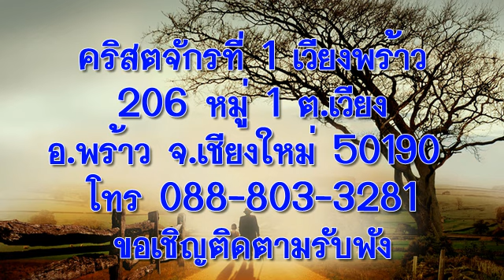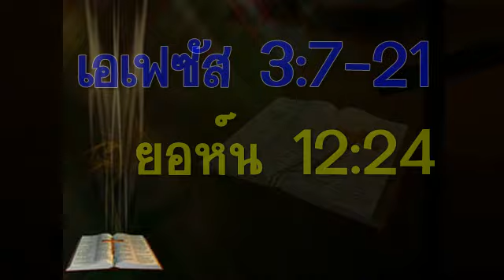วันศุกร์ที่ 21 กรกฎาคม 2017 ถอยหลังหรือก้าวหน้า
บทภาวนาธรรมห้องชั้นบน เรื่องถอยหลังหรือก้าวหน้า
อ่าน: เอเฟซัส 3:14-21
บทความวันนี้เขียนโดย: ลินดา เจตต์ (โอเรกอน)

เราบอกความจริงแก่ท่านว่า ถ้าเมล็ดข้าวไม่ได้ตกลงไปในดินและเปื่อยเน่าไป ก็จะคงอยู่เป็นเมล็ดเดียว แต่ถ้าเปื่อยเน่าไปแล้ว ก็จะงอกขึ้นเกิดผลมาก (ยอห์น 12:24)

ดิฉันขับรถผ่านป่าเขียวชอุ่ม แล้วขับอ้อมไปดูท่อทรงกลมสีขาวซึ่งเรียงรายอยู่รอบเชิงเขาที่รกร้างว่างเปล่า ดูแล้วเหมือนสุสานที่มีหลุมศพเรียงรายเป็นแถวๆ แต่พอใกล้เข้าไปก็เห็นว่าเจ้าท่อทรงกลมขาวๆ แต่ละอันนั้นล้อมต้นกล้าเล็กๆ ที่เพิ่งปลูกใหม่อยู่ข้างเพื่อป้องกันมิให้กวางเข้าไปแทะกินและป้องกันลมแรง อีกไม่กี่สิบปีข้างหน้าคงจะกลายเป็นป่าปกคลุมเชิงเขาไว้ ดิฉันคิดถึงความจริงนี้ในภาพใหญ่เห็นบริเวณที่ถูกทำลายจนโล่งเตียนดังกล่าวเป็นบริเวณที่มีต้นไม้ใหม่ๆ กำลังเจริญเติบโต แล้วคิดต่อไปอีกว่า บ่อยแค่ไหนหนอที่ชีวิตของดิฉันสูญเสียทรัพย์สิน บุคคล หรือหน้าที่การงานไป เมื่อคิดขึ้นมาแต่ละครั้งดิฉันจะโกรธและแค้นใจทันทีทันใด ทำให้สูญเสียกำลังใจไปกับการมองไปข้างหลังทั้งที่ควรมองไปข้างหน้า เพื่อดูชีวิตใหม่ที่พระเจ้าทรงปลูกไว้ในบริเวณซึ่งตอนนี้รกร้างว่างเปล่าอยู่

แทนที่จะขัดขืนความเปลี่ยนแปลงที่เกิดขึ้น เราน่าจะพิจารณาว่าอีกไม่นานจะมีสิ่งใหม่ๆ และงามตาเจริญขึ้นมาแทน ขอเพียงแต่มอบความถือดีและถือตัวไว้กับพระเจ้าผู้ทรงรออวยพระพรเราอยู่ ซึ่งตรงกันข้ามกับทัศนคติฝ่ายโลกที่สอนว่าต้อง “ข้าก่อน” พระเจ้าตรัสว่า ถ้าเราตรึงความปรารถนาที่เห็นแก่ตัวแล้ว (ดู กาลาเทีย 5:24) เราจะเห็นประตูที่เปิดออกไปสู่สิ่งใหม่ๆ “ยิ่งกว่าที่เราจะทูลขอหรือคิดได้” (เอเฟซัส 3:20)

อธิษฐาน:  ข้าแต่พระเจ้าที่รักยิ่ง เมื่อประสบความสูญเสียขอให้ข้าพระองค์ทั้งหลายวางใจในพระองค์ และขอให้ข้าพระองค์มองไปข้างหน้าเพื่อดูสิ่งใหม่ๆ ที่พระองค์เท่านั้นทรงจัดเตรียมให้ได้ ในพระนามพระเยซูคริสต์ อาเมน

เป้าหมายของคำอธิษฐาน: เพื่อเปิดใจรอรับชีวิตใหม่

ข้อคิดสำหรับวันนี้:  พระเจ้าทรงเตรียมโอกาสไว้ให้เราเติบโตพร้อมกับการสูญเสียแต่ละครั้ง

สนับสนุนพันธกิจหอพักเด็ก “บ้านพระคุณอุปถัมภ์” โอนเงินเข้าบัญชี บ้านพระคุณอุปถัมภ์ คจพ. ธนาคารออมสิน สาขาพร้าว บัญชีเลขที่ 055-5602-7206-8 หรือติดต่อ ไลน์ไอดี abelkim โทรศัพท์